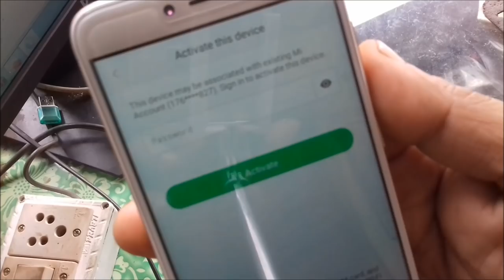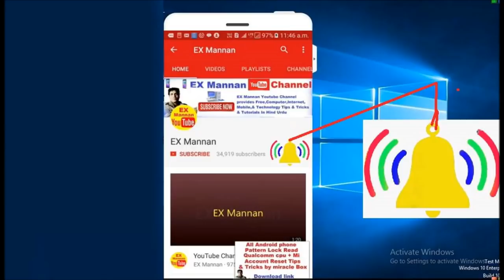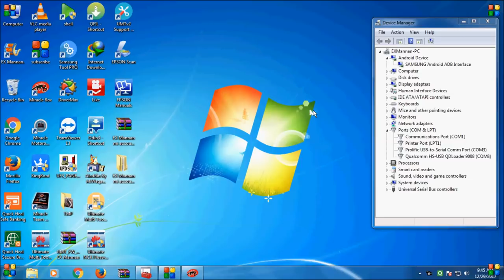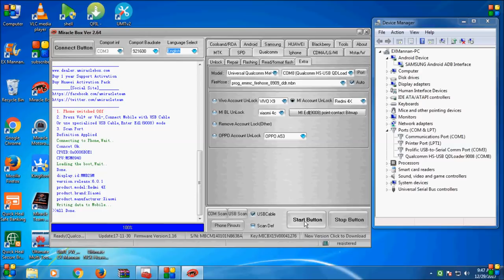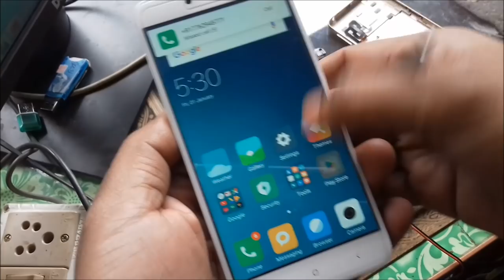unlock mi account/redmi 4/note4/4x/4a/qualcomm device/by /miracle box